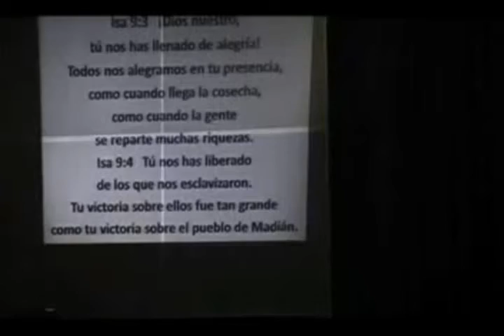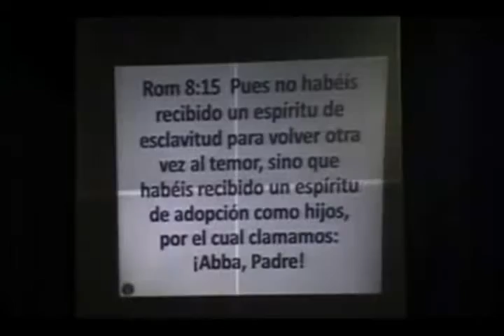120105 La Vida En Libertad - Apostol Gerardo Santiago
Predicación del Apostol Gerardo Santiago en el Retiro de pastores en Mexico